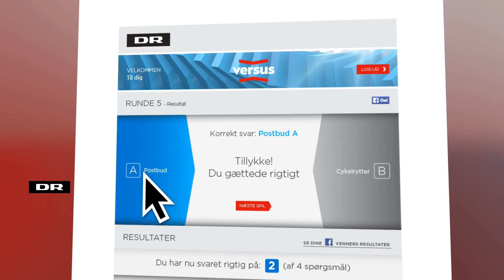Vind 10.000 kr. i DR1-quiz’en Versus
Versus er det nye, store fredagsshow på DR 1. Jacob Riising er vært, og 20 kampklare hold skal gætte udfaldet af 6 finurlige og sjove dueller. Der er 100.000 kr. på højkant blandt holdene.

Som noget helt nyt kan du spille med direkte hjemme fra sofaen og vinde et rejsegavekort på 10.000 kr. – på din computer, mobil eller tablet.

Hver fredag kl. 20 starter et nyt Versus spil på DR 1. Hver gang, du svarer rigtigt, får du et lod i lodtrækningen. Jo flere rigtige svar, desto større chance for at vinde rejsegavekortet.

Klik på linket i slutningen af videoen og blive klar til at spille.

Her på kanalen deler vi de bedste klip og trailere fra hele DR.